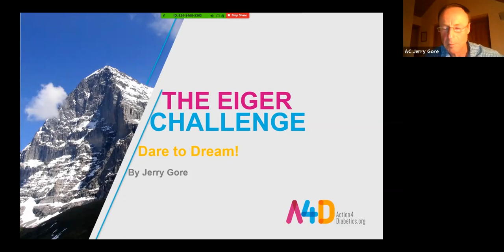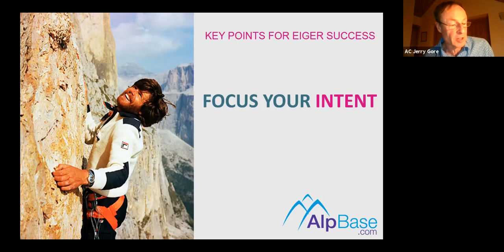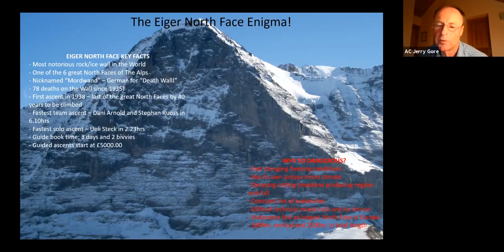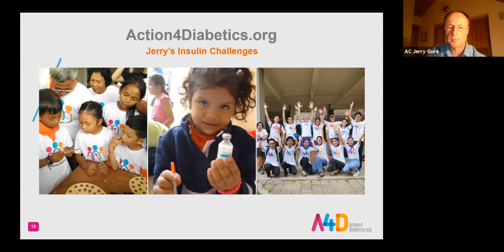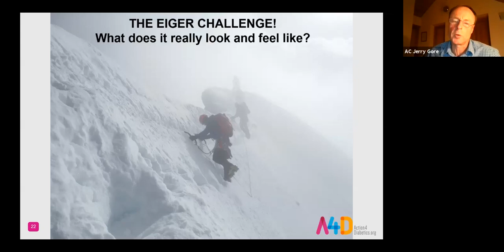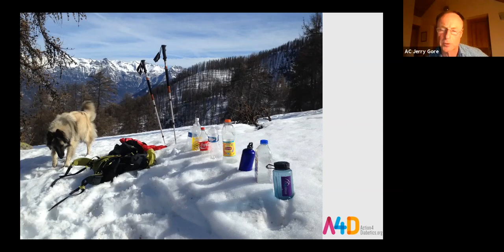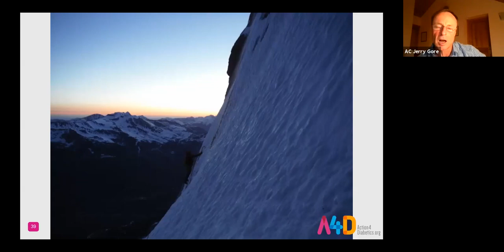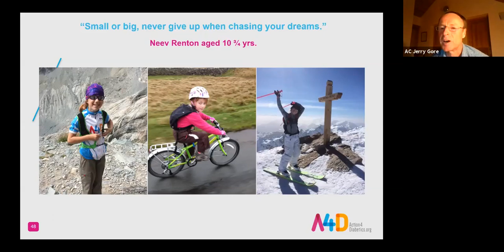Alpine ClubCast 2: Eiger challenge with Jerry Gore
This video, introduced by Nicholas Hurndall Smith, covers the techniques needed to prepare for a one day ascent of the North Face of the Eiger for a challenge in support of a diabetes charity whilst Jerry also covers his preparation for handling diabetes during that challenge.

This event was presented by Nicholas Hurndall Smith.

Find out about the AC library with materials available for all